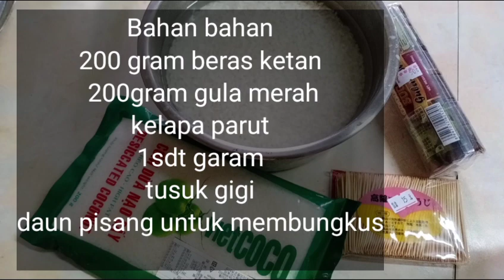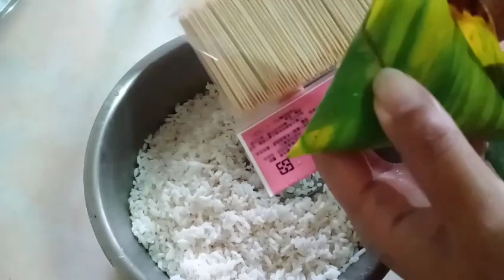Cara Membuat Kue Lupis Ketan Gula Merah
bahan bahan:
beras ketan
kelapa parut
gula merah
garam
tusuk gigi
daun pisang

cara membuat nya simple dan mudah banget simak videonya sampai selesai ya.

kue lupis ketan makanan Nusantara ini sangat cocok di makan pada saat berkumpul dengan keluarga, teman serta saudara,.
kue yang berbahan dasar ketan ini bisa di variasikan dengan macam macam jenis,bisa juga kelapa parut nya di campurkan bisa juga buat topping nya saja.

bantu tonton video lainnya
cara membuat cenil

keciput ketan

selamat mencoba dan semoga bermanfaat ya terimakasih